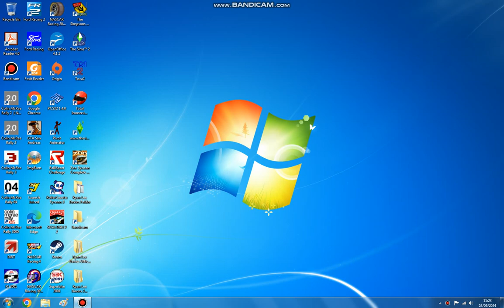Sega Rally 2 Part 7